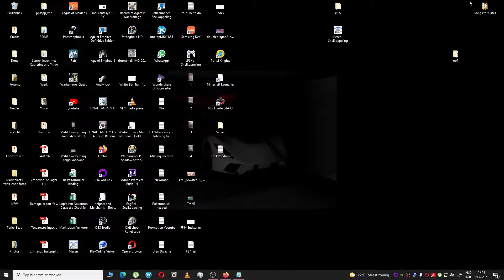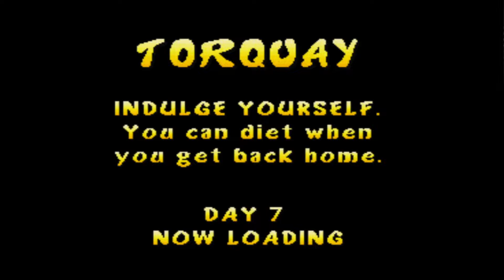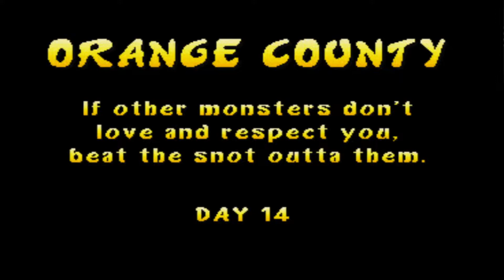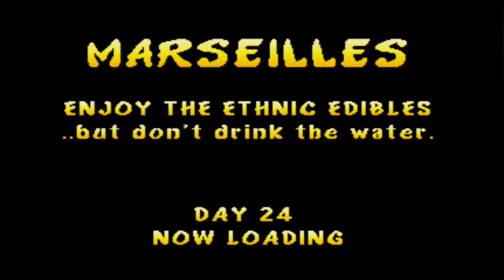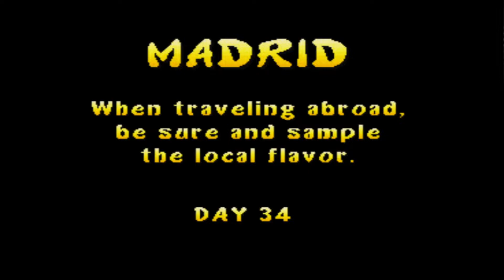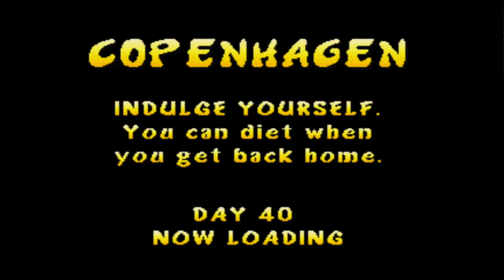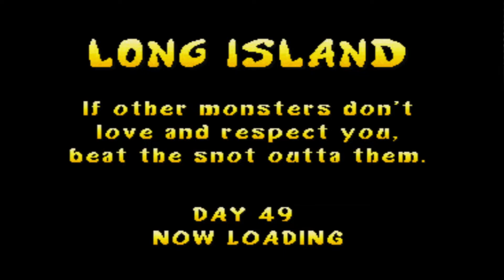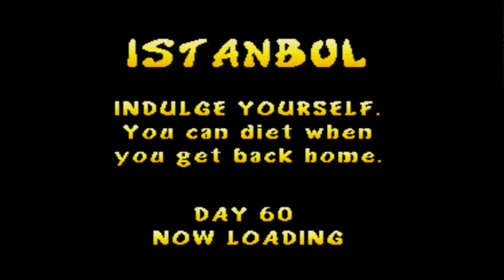#1 Lets Play Rampage World Tour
Welcome to my Lets Multiplay Rampage World Tour

Playing an old favorite from childhood. Tons of levels.
Featuring characters from the movie Rampage

What is Rampage World Tour

George, Lizzie, and Ralph have been released due to an explosion at a Scumlabs facility. The trio begin to destroy all of Scumlabs' bases scattered throughout the world and kill its employees. In the last levels, Scumlabs CEO Eustace DeMonic turns himself into a monster in an attempt to combat George, Lizzie, and Ralph, but is defeated during a battle on a lunar base. After this, the only surviving Scumlabs employee Dr. Elizabeth Veronica tries to disintegrate the monsters with a ray gun on her spaceship, but it only shrinks them to a miniature size, and they wind up inside her ship. George and Ralph pose on the shelves, while Lizzie bounces atop of Veronica's breasts (though the latter portion is censored on home ports).